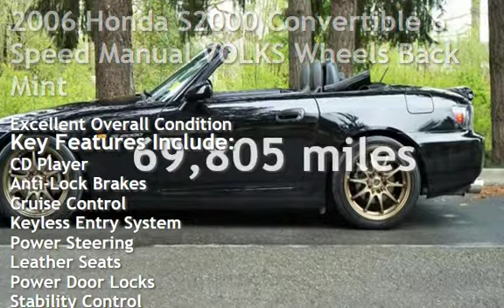2006 Honda S2000 Convertible 6 Speed Manual VOLKS Wheels Back Mint for sale in Milwaukie, OR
2006 *Honda* *S2000* Ap2, *Convertible*, Only 69K Low Miles, Clean Title And CARFAX Certified, 17" Gold VOLKS CE 28 Racing Wheels, DUNLOP ZII Tires, Top Speed Headers, INVIDIA Q300 Exhaust, HONDATA Flaspro, K&N Air Intake, EIBACH 32MM Front Sway Bar, Alpine CD Player And Amp, 10" JL W3V3 Speakers, Heated Leather Seats, 4-Cyl, VTEC, 2.2 Liter, Manual, 6-Spd, RWD, ABS (4-Wheel), Air Conditioning, Power Windows, Power Door Locks, Cruise Control, Power Steering, Tilt Wheel, AM/FM Stereo, Dual Air Bags, CLEAN IN AND OUT, MUST SEE, TRADES ARE WELCOME, FINANCING IS AVAILABLE, WE TRADE UP OR DOWN - HAVE A CAR OR TRUCK OF GREATER VALUE WE CAN HELP, RATES AS LOW AS 2.49 OAC, GOOD OR BAD CREDIT WE CAN HELP . 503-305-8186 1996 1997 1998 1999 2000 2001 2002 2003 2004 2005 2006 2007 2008 roush saleen Camaro trans am firebird challenger charger turbo show car restomod resto mod hot rod 335i hard top bmw Mercedes lexus sl500 sl550 650i 645i turbo Turbo Super CHARGED corvette resto mod show car